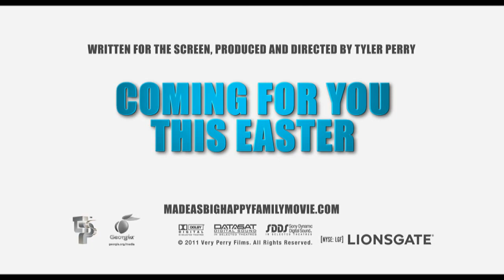Tyler Perry´s Madea´s Big Happy Family | trailer 2A US (2011)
Regie / directed by: Tyler Perry
Darsteller / cast: Tyler Perry , Loretta Devine , Bow Wow , David Mann , Tamela J. Mann

Kinostart Deutschland: N/A
Kinostart USA: April 22nd, 2011

Verwendung mit freundlicher Genehmigung von Lionsgate